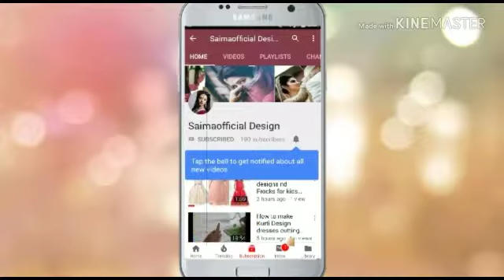15 Best And Latest Chiffon Kurtis For 2018-19 | Styles At Life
kurti Amazon
kurti banana
kurti collar
kurti embroidery
kurti lace
kurti gown
kurti hacks
kurti handcutting
kurti style
kurti hindi
kurti High neck
kurti design

party dress